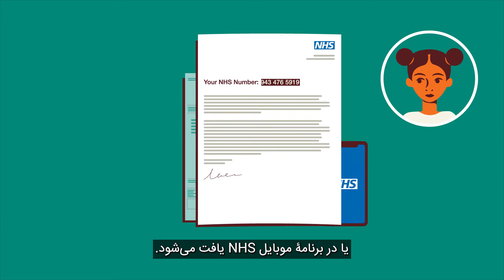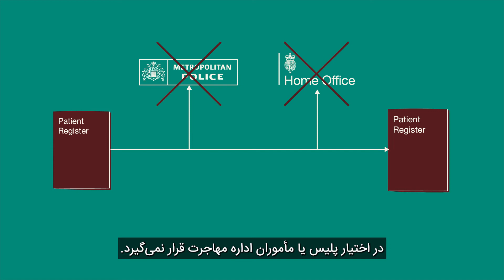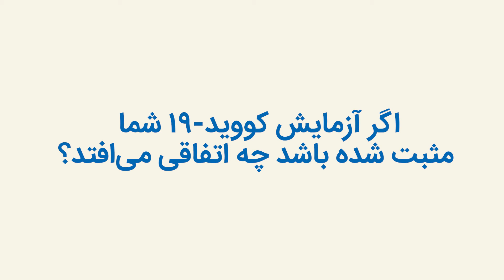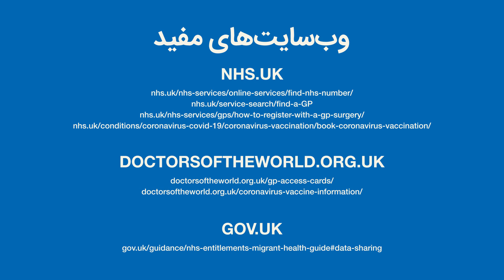Farsi - نحوه ثبتنام نزد پزشک عمومی و دریافت نوبت واکسن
Doctors of the World, in partnership with the British Red Cross, has produced motion graphic videos with key information on how to register with a GP and book a COVID-19 vaccine.